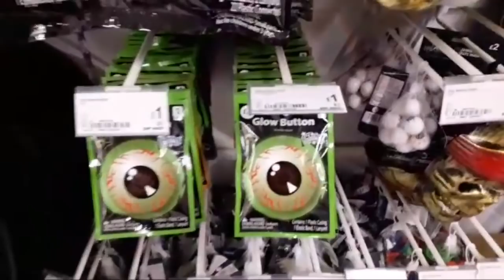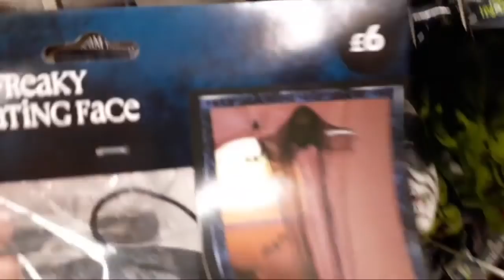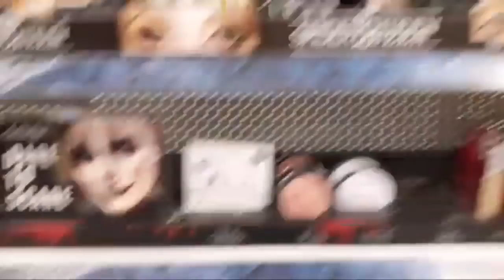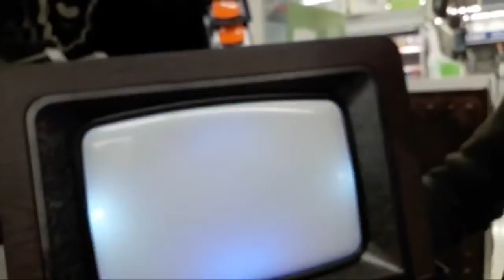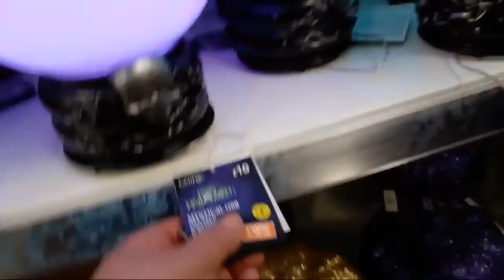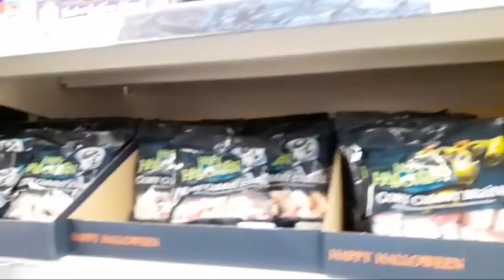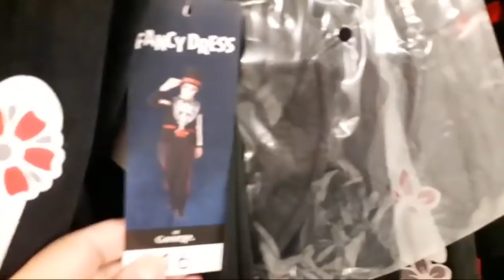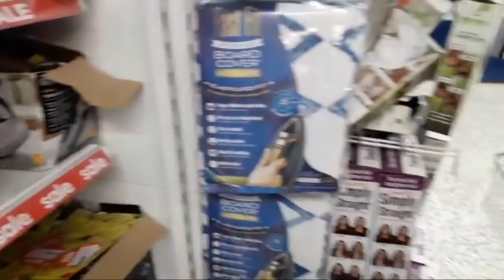Halloween Costume Try on At Asda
Checking out the Halloween range at Asda.
Dan models some of Asda's Halloween costume range for your delight.